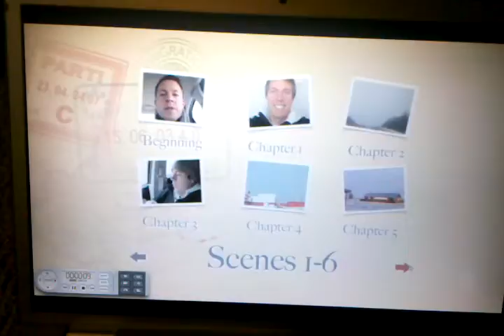The Lifelong Adventures... DVD (Part I)